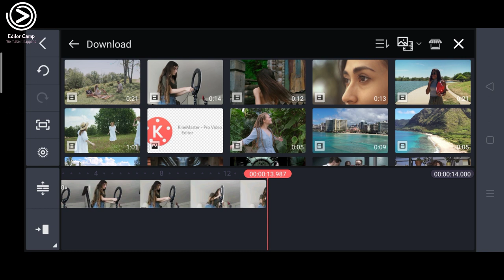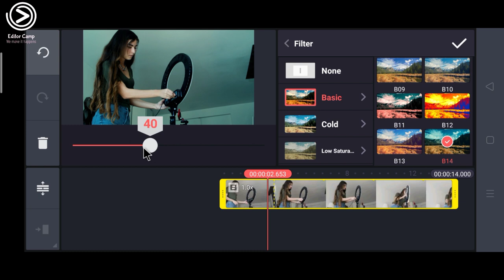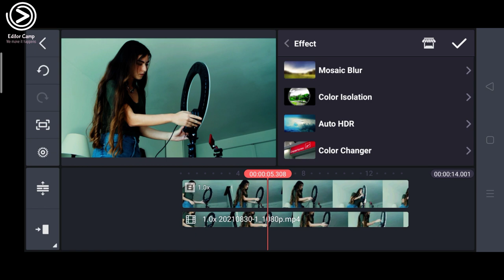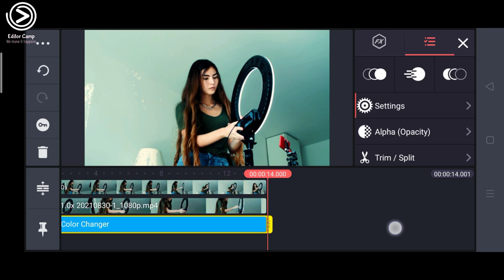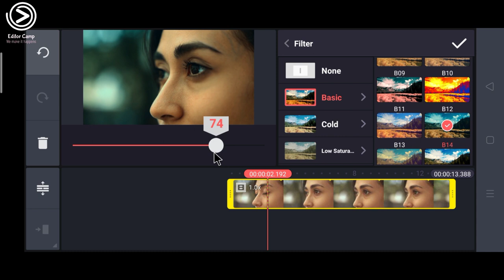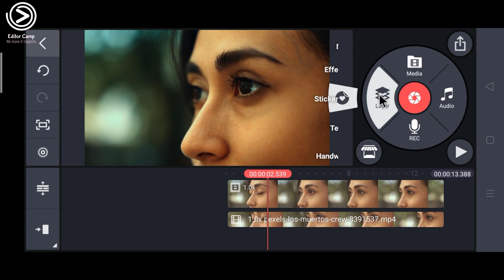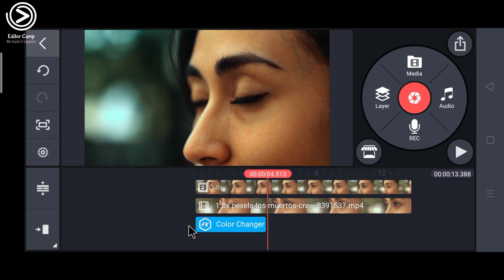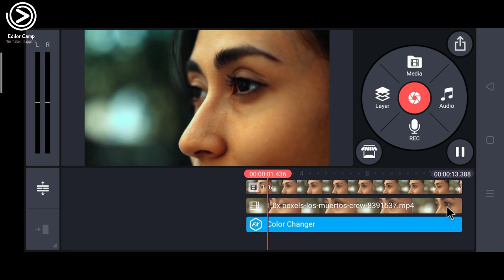Color Grading | Teal & Orange Look in Kinemaster | Kinemaster Editing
Teal and Orange look is very popular among creators, I tried creating this look in kinemaster, hope you guys will like it.

APP USED :
✓ Kinemaster

Your query:

kinemaster editing,
kinemaster video editing tamil,
kinemaster video,
kinemaster effect,
kinemaster template,
kinemaster app,
kinemaster apk,
kinemaster animation,
kinemaster auto back problem,
kinemaster background,
gb kinemaster,
b roll cinematic kinemaster,
kinemaster colour,
kinemaster call me dj effect download,
kinemaster channel,
kinemaster cinematic video editing,
kinemaster color effect,
kinemaster color grading,
pc kinemaster download,
pc kinemaster download tamil,
pc kinemaster kaise download kare,
pc kinemaster editing,
pc kinemaster download telugu,
pc kinemaster software download,
pc kinemaster pro download tamil,
pc kinemaster download hindi,
kinemaster download,
kinemaster download link,
kinemaster diamond,
kinemaster diamond video editing,
kinemaster download kaise karen,
kinemaster download without watermark,
kinemaster dj effect,
kinemaster design,
red kinemaster,
red kinemaster video editing,
red kinemaster download,
red kinemaster download kannada,
red kinemaster video editing telugu,
red kinemaster kaise download karen,
red kinemaster editing,
red kinemaster video editing tamil,
kinemaster effect download,
kinemaster effect black screen,
kinemaster se,
kinemaster video e,
kinemaster background video e,
kinemaster video editing e,
kinemaster e powerdirector,
kinemaster free fire editing,
kinemaster full screen video,
kinemaster frame,
kinemaster fire effect,
kinemaster full screen video editing,
r c f kinemaster,
kinemaster f,
kinemaster f pro,
kinemaster video editing f,
kinemaster for fight,
kinemaster f pro download,
kinemaster مهكر f,
kinemaster green screen template,
kinemaster gaming video editing,
kinemaster green,
kinemaster glitch effect,
kinemaster green screen effects,
ustad g kinemaster,
kinemaster r o g,
kinemaster hack,
kinemaster happy birthday video editing tamil,
kinemaster how to use,
kinemaster hacked version,
kinemaster heart template,
kinemaster hd,
kinemaster how to edit,
kinemaster heart effect,
kinemaster intro,
kinemaster image.
mobile video editing software,
mobile video editing apps in tamil,
mobile video editing kaise kare,
mobile video editing app without watermark,
mobile video editing apps malayalam